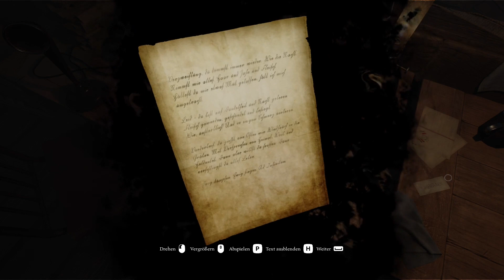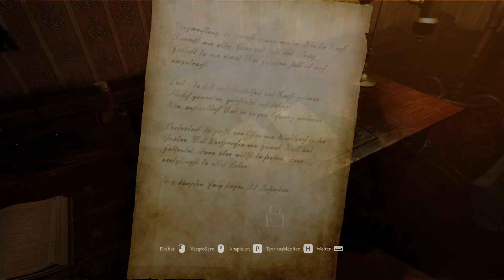[01] - Endlich zuhause - Ad Infinitum Let's Play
Ad Infinitum ist ein psychologisches First-Person-Horrorspiel mit Schwerpunkt auf Atmosphäre und Geschichte. Erleben Sie den ersten Weltkrieg aus der Perspektive eines deutschen Soldaten. In diesem surrealen, vom Krieg zerrissenen Alptraum müssen Sie Schmerz, Verzweiflung und Verderbnis überwinden, während Sie um Ihr Leben und Ihren Verstand kämpfen. Können Sie den Schrecken des Krieges entkommen?

Wenn es euch besonders gut gefällt, ist Trinkgeld gerne willkommen ;)